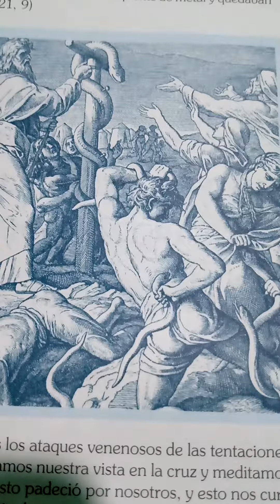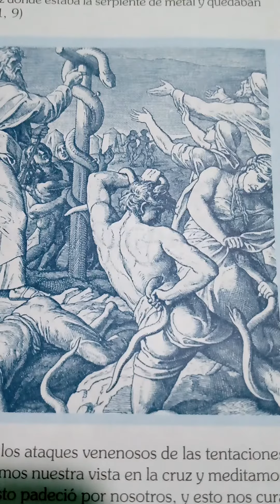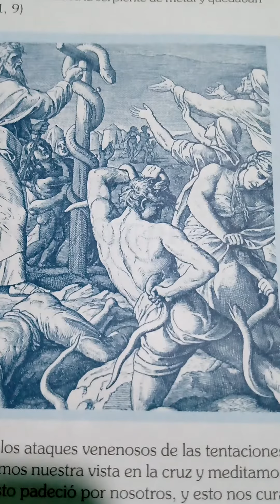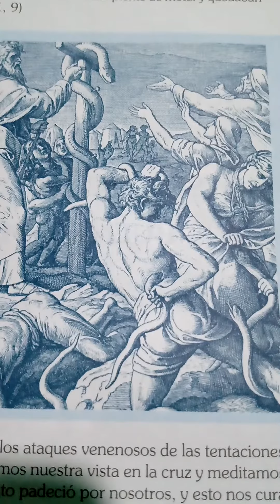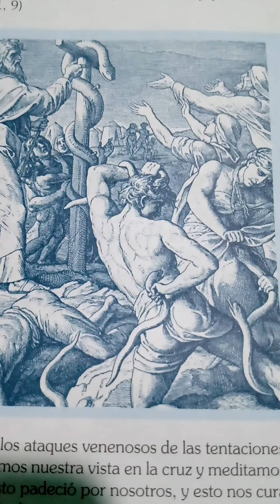Fiesta de San Felipe & Santiago Sermones de San Antonio de Padua